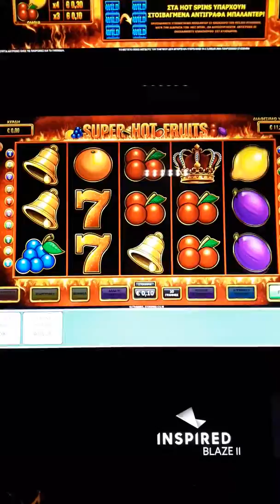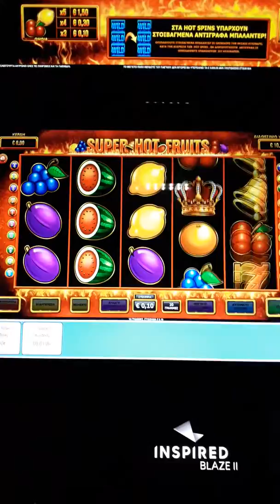Play opap SUPER HOT FRUITS